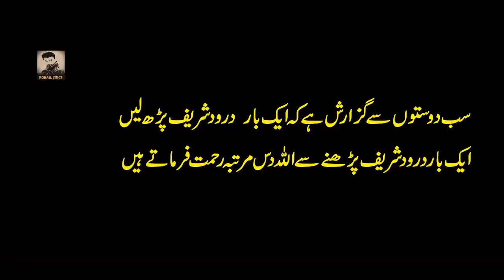Ertugrul Gazi Kon Tha - सच्चे मुसलमान शासक की कहानी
History of most known Muslim ruler Ertugrul Gazi